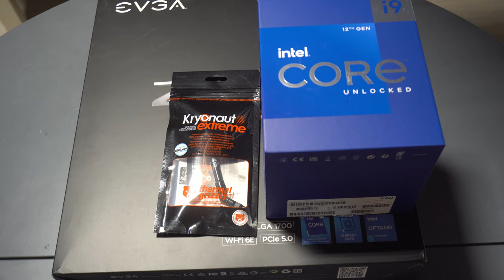EH "NORMANDY SR2" - Cicha i wydajna jednostka do zadań specjalnych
EH "NORMANDY SR2" powstała z myślą o grach w rozdzielczości 2560x1440p 165 Hz przy zachowaniu możliwie jak najwyższej kultury pracy bez stosowania rozbudowanego układu LC. W związku z tym postawiliśmy na bardzo udane AIO ze stajni EK, model 360 ELITE.

Wentylatory w konfiguracji P&P robią świetną robotę pozwalając jednostce All In One ujarzmić podkręconego i9-12900K nawet w czasie stałego, wielogodzinnego (10h+) 100% obciążenia z instrukcjami AVX przy ciągłym poborze w okolicach 266W. Przekłada się to na zachowanie wysokiej kultury pracy oraz temperatury CPU nie przekraczającej 90C na najgorętszym rdzeniu, średnio okolice 83C. Z racji tego, iż projekt powstał głównie z myślą o grach wyregulowany precyzyjnie procesor sporadycznie przekracza wartość 55C oraz pobór 120W na głównym profilu OC.

RTX 3080 Ti SUPRIM X ze stajni MSI dba o zapewnienie wysokiej liczby klatek w każdej produkcji i przyznać trzeba, że chłodzenie fabryczne robi fenomenalną robotę. Karta nawet przy profilu OC PT 430W oraz + 80 rdzeń / + 800 GDDR6X zachowuje wysoką kulturę pracy (ręcznie ustawiona krzywa obrotów wentylatorów) sporadycznie przekraczając wartość 65C na GPU. Oczywiście jest to również zasługa zapewnienia odpowiedniego przepływy powietrza, tak by komponenty skąpane były w chłodnej bryzie zaciąganej spoza obudowy. Jak na inspirowany klimatem super cichej fregaty do zadań specjalnych, będącej również centrum operacyjnym Komandor / Komandora Shepard statek kosmiczny z universum Mass Effect przystało, nie mogło być inaczej :)

Fundamentem platformy jest rewelacyjna płyta główna ze stajni EVGA, model Z690 CLASSIFIED, która świetnie prowadzi pamięci oraz pozwala na precyzyjnie regulacje wszelkich kluczowych napięć jak i ustawień procesora, podsystemu pamięci, a także również samych pamięci. Bardzo wysoka jakość wykonania, dopracowany bios, VRM 19x90A, ciekawe autorskie rozwiązania EVGA to niewątpliwie kilka głównych zalet tej konstrukcji.

O stabilność komponentów dba sprawdzony i często wybierany przez nas zasilacz ze stajni Corsair, model HX1200. Karta graficzna naturalnie podpięta jest trzema osobnymi wiązkami PCI-E z GPU do PSU, przy czym warto mieć na uwadze fakt, iż Corsair stosuje w serii HX gniazda PCI-E pozwalające na obciążenia 300W każde. W związku z tym separacja kabli w taki, a nie inny sposób pozwala na dalsze obniżenie temperatury wewnątrz "NORMANDY SR2" za sprawą niższych wartości termalnych osiąganych na kablach.

Specyfikacja EH "NORMANDY SR2"

i9-12900K SP95 @5.1 GHz P | 4.0 E | 4.2 Uncore (1.266 Vcore / 1.143 Cache / 1.172 L2
EVGA Z690 CLASSIFIED
2x16 G.Skill Trident Z5 bin 6400 MHz CL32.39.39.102 @ 6600 MHz Cl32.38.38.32 T2 G2
MSI RTX 3080 Ti SUPRIM X @  +80/+800 PT 430W

Muzyka :
- Mass Effect 2： Suicide Mission Score (part - The Reaper Suite)
- Mass Effect 2： The Normandy Reborn [extended]